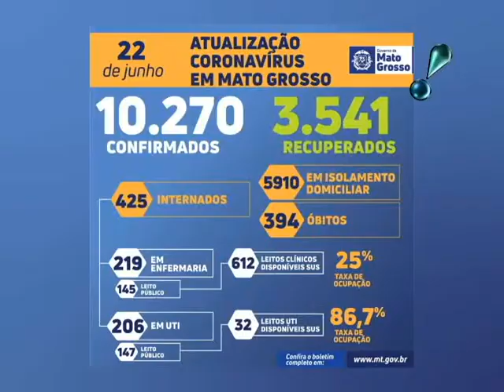Secretaria de Saúde interina Josiane Gonçalves fala sobre o aumento dos casos de coronavirus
Secretaria de Saúde interina Josiane Gonçalves fala sobre o aumento dos casos de coronavirus em nossa região